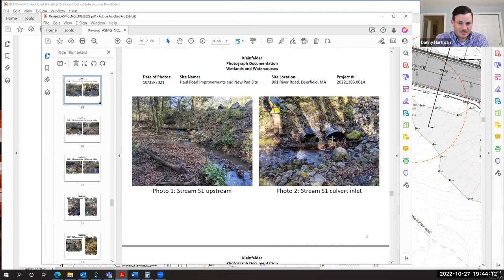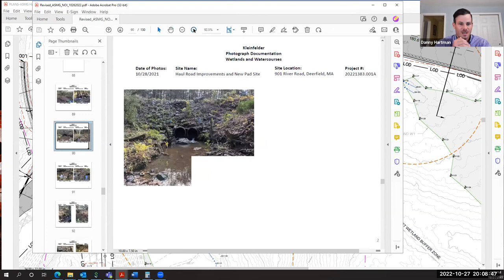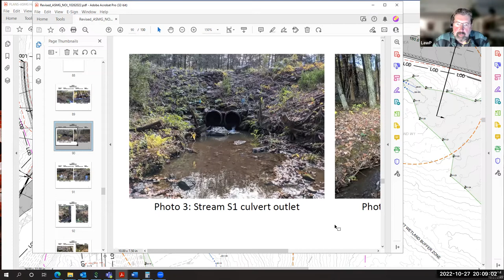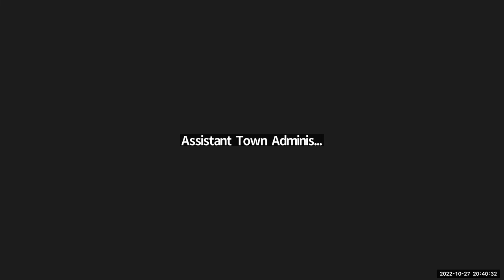10-27-2022 Conservation Committee Meeting